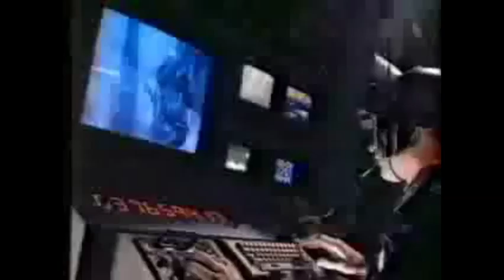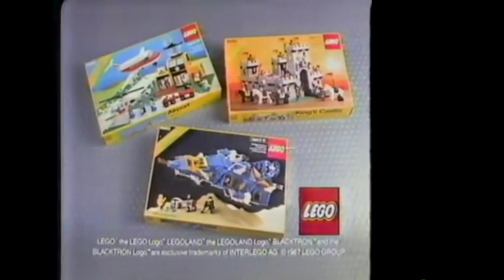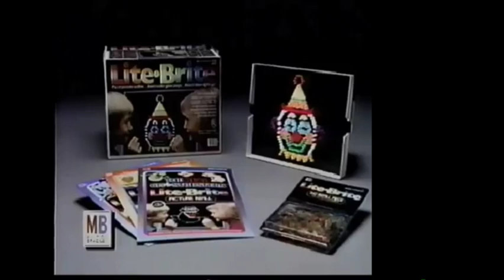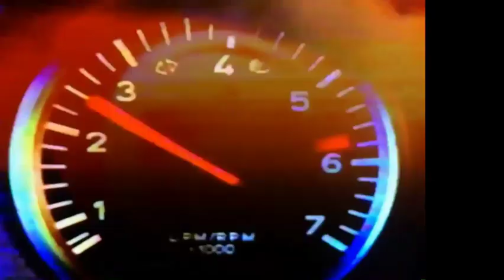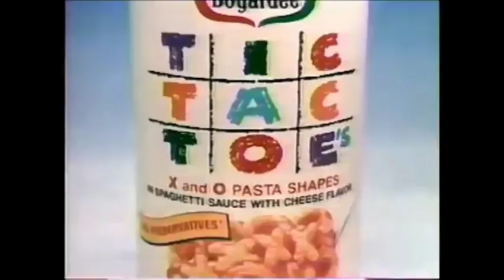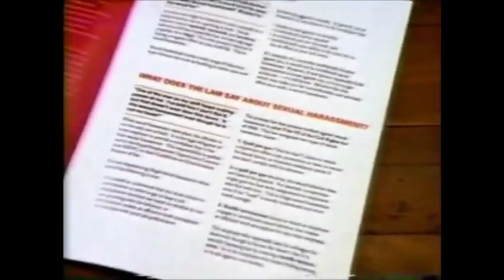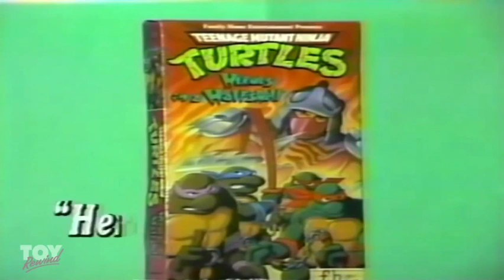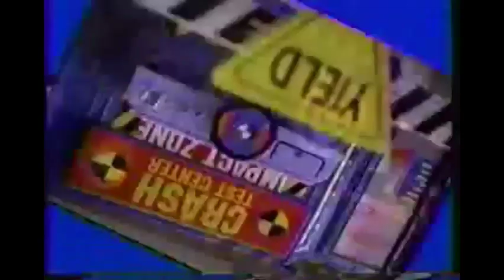90s Nostalgic Commercials Live Stream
90s Commercials Live Stream Compilation